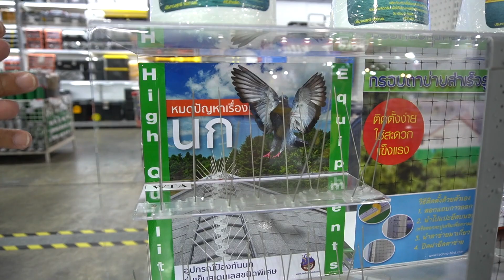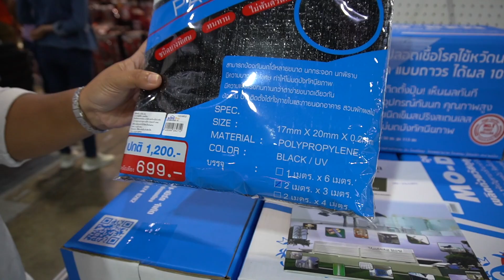How to การไล่นกพิราบ ตาข่ายกันนก หนามกันนก และความอดทน l อยู่ดี มีสุข EP.6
How to การไล่นกพิราบ นับว่าเป็นปัญหากวนตัว กวนใจ กวนประสาท มากๆ ถ้าใครที่พบเจอประสบการณ์การก่อ. กวน ก่อความรำคาญ จากบรรดา นกเล็ก นกใหญ่ ทั้งสายพิราบและสายเหยี่ยว
ยกที่ 1 ... ใจดีก็แล้ว อดทนก็แล้ว แต่ก็ยังไม่สามารถแก้ปัญหาด้วยวิธีการเจรจาได้
ยกที่ 2 ... ต้องพึ่งพาอุปกรณ์เสริมทั้ง ทั้งงูปลอม ถุงพลาสติก แผ่น CD-ROM หวังให้บรรดานกทั้งหลาย ตกใจและจากไป แต่ก็ติดตั้งได้ไม่นานคนที่แพ้ก็คือเราเอง เพราะนกตกใจแค่ครั้งเดียว มันก็เรียนรู้ได้เร็ว ไม่กลัวอีกเลย ยกที่ 2 แพ้อีก
ยกที่ 3 ... ตามหาอุปกรณ์เสริมเพิ่มเติม ไปเจอกับสิ่งกีดขวางสำหรับนก ไม่ให้มีที่ยืน...บริเวณต่างๆของบ้าน ระเบียง หลังคา เชิงชาย บัวต่างๆ สิ่งนั้นคือ...
1. หนามแหลมๆ ที่นำมาสร้างเป็นเครื่องป้องกันการลงจอดของนก ถ้าเราสามารถสำรวจพื้นที่ๆ นกเกาะเป็นประจำได้ครบและวางอุปกรณ์กีดขวางลงไป นกก็จะไม่สามารถยืนได้เนื่องจากจะติดกับหนาม หรือ เช็ม ที่มีความยาวแตกต่างกันไปขึ้นอยู่กับลักษณะการใช้งาน ทั้งนกเล็ก และนกใหญ่ อันนี้ช่วยได้เยอะแต่ก็ยังน่ากังวลเพราะที่เกาะมันมีเยอะเหมือนกัน ดังนั้นต้องพิจารณาจุดติดตั้งให้รอบด้าน
2. ตาข่ายกันนก เหมาะสำหรับพื้นที่ระเบียงคอนโด ที่ต้องการป้องกันไม่ให้นกทั้งหลายเข้ามาในพื้นที่บ้านของเราได้ อันนี้ติดตั้งแล้วจบนะ ถึงแม้จะมีบินมาเยี่ยมบ้างแต่. เข้ามาไม่ได้ นกจะย้ายไปที่อื่น หลากหลายทิศทาง อาจมีเศษขนปลิวลงมาบ้าง บางครั้ง อันนี้ถ้าสามารถร่วมกันทำทั้งคอนโดจะดีมากครับ
3. ความอดทน ถึงแม้ว่าเราจะพยายามทำทุกวิธีการแล้วก็ตาม แต่ใช่ว่าจะได้ผลและชนะขาดเสียทุกครั้ง นกเองก็ปรับตัวเก่ง ดังนั้นเราก็ต้องอดทน เฝ้ามอง และปรับเปลี่ยนแผนในการป้องกัน การตั้งรับ ในช่วงต่างๆ เช่นกัน หวังว่าทุกท่านจะได้วิธีการในการไล่นกพิราบ ที่เหมาะสมกับบ้านของคุณผู้ชมนะครับ
หากท่านใดมีวิธีการดีๆ ทำแล้วได้ผลดี ก็อย่าลืมส่งมาแชร์ หรือ ส่งความคิดเห็นมาให้เพื่อนๆได้รับชมบ้างนะครับ
ตาข่ายกันนก หนามกันนก ความอดทน 3 พลังที่ใช้ไล่นก ทั้งสายพิราบและสายเหยี่ยว